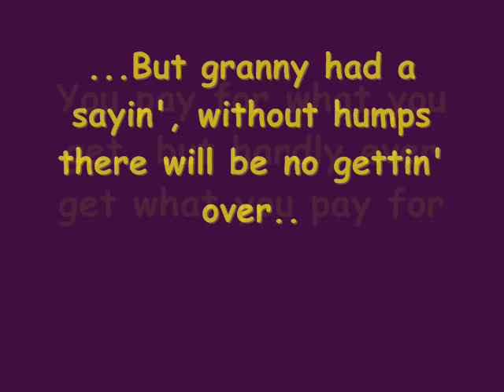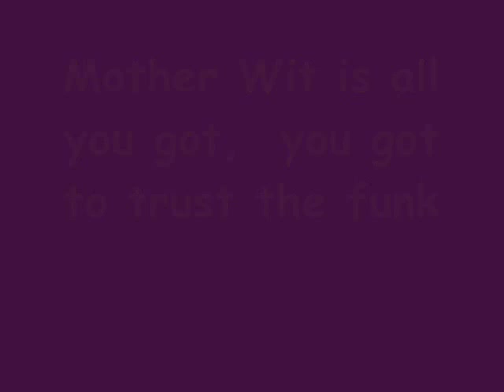The Brides Of Funkenstein ~ NBTFAC pt. 1 ♫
From the 1979 LP Never Buy Texas From A Cowboy...must have Funk.."n'Joy"..

Support the artist,  by buying the record.